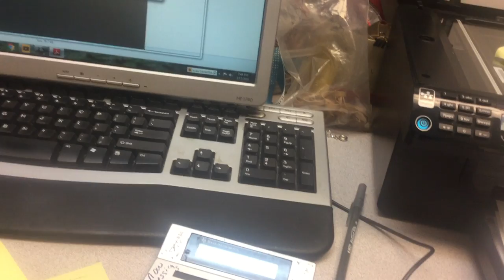jax car wash